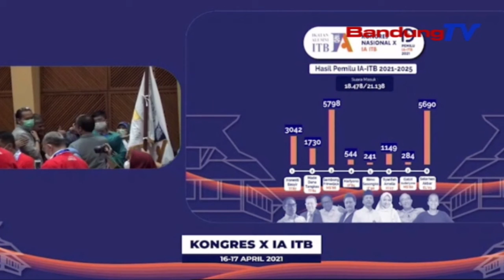Gembong Primadjaja Terpilih Menjadi Ketua IA ITB Periode 2021-2025 | SBR | BANDUNGTV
SBR | BANDUNGTV | HANY SHANDRA | Menggelar Kongres Nasional Ke 10,  Yang Dilaksanakan Secara I-Voting, Di Balai Besar Pertemuan Ilmiah ITB,  Kota Bandung,  Jumat Dan Sabtu Kemarin. Alumni Teknik Mesin 1986, Gembong Primadjaja Terpilih Sebagai Ketua Iikatan Alumni Atau ITB Periode 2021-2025, Menggantikan Kepemimpinan Sebelumnya, Yang Diemban Oleh Ridwan Djamaluddin.